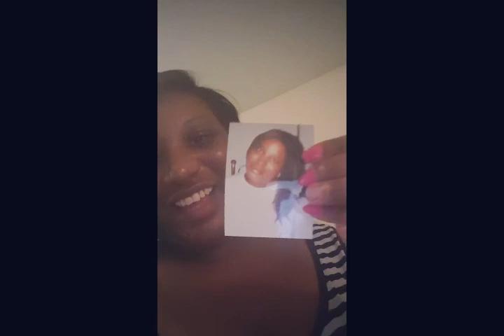Vlog #7: Visiting Mama and Getting My Hair Cut!!!!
What's good, Fam? Come along with me as I check in on Mama and get my natural hair cut! This was filmed WEEKS ago, but I've only just now had the time (or where with all) to put it up. Enjoy!
Welcome to my vlog! I love watching vlogs, so I decided to start creating them. I hope you enjoy getting a glimpse into my simple life. I promise to keep it all the way real. 
My Book
When the Real Thing Comes Along

Jacelynn loved and lost…Will faith give her the courage she needs to love again?

She appears to have it all together: a great relationship with her boyfriend Jason who is truly a man after God’s own heart, a decent career and the love of family and friends. But when an unwelcome reminder from her past shows up, her previously uncomplicated world is turned upside down. Will she jeopardize what she has with Jason in an attempt to rewrite the mistakes of her past?

They say you never forget your first love, no matter how hard you try. So far, Jacelynn has done a pretty good job of forgetting Taylor, the boy who had her heart first. When Taylor returns several years later as a man requesting a second chance, what’s a girl to do…? Especially when she already has a new man?

The hidden issues of Jacelynn’s heart come to light and she’s forced take a hard look in the mirror while making choices that will change her future forever. Will she be able to reconcile who she was then, with who she is in Christ now?

Living and loving in faith isn’t always easy, but it’s always worth it. That’s what happens…